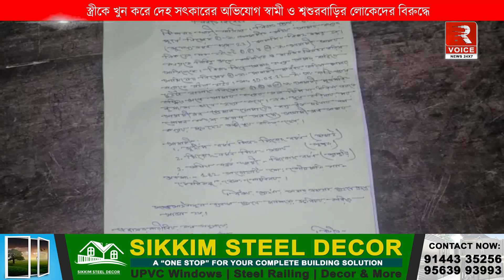🛑স্ত্রীকে খুন করে দেহ সৎকারের অভিযোগ স্বামী ও শ্বশুরবাড়ির লোকেদের বিরুদ্ধে